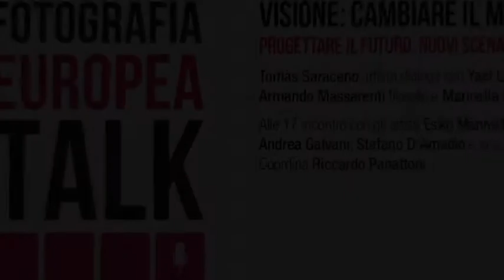Fotografia Europea 2013. Incontro con gli artisti Esko Männikkö, Cristina De Middel, Andrea Galvani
Incontro con gli artisti Esko Männikkö, Cristina De Middel, Andrea Galvani
e le curatrici Marinella Paderni e Ilaria Campioli
Incontro nell'ambito dell'ottava edizione di Fotografia Europea.
Piazza Casotti, 5 maggio 2013